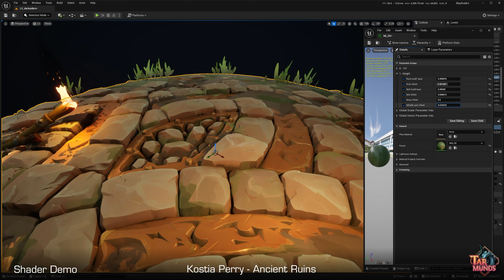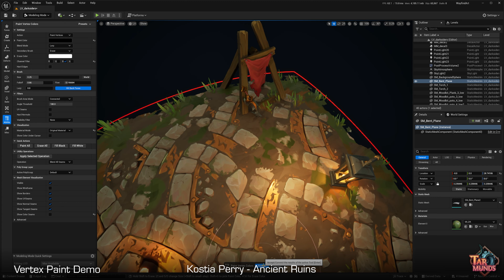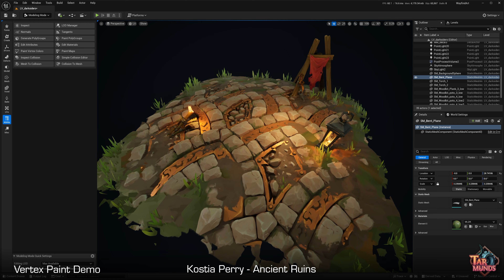Ancient Ruins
The tileable and the dagger are based on concepts of Baldi Konjin
Inspired by the work of Airship Syndicate